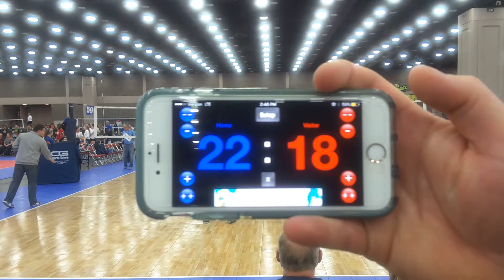14BLACK Bluegrass2016 KY(7)